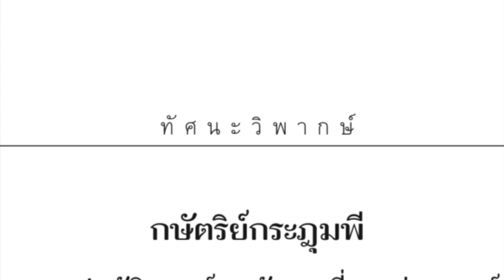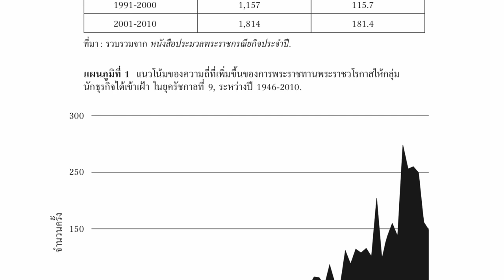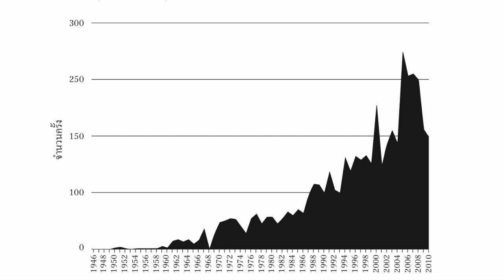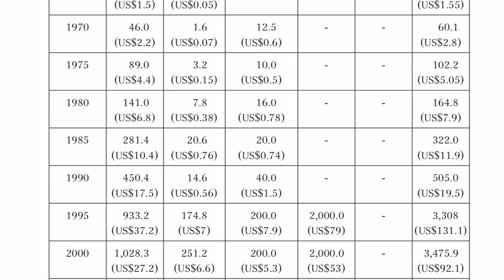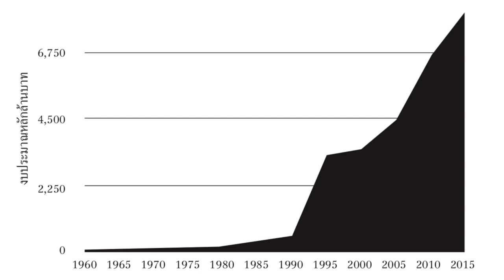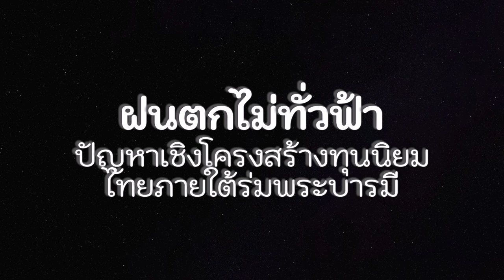[Article : บทความ] Audio Book; กษัตริย์กระฎุมพีฯ I Part 2.2 Iปวงชน อุนจะนำ เขียนI read by SQ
แหล่งที่มางานวิจัย

สนับสนุนสำหนักพิมพ์

กษัตริย์กระฎุมพี มรดกทางประวัติศาสตร์จากรัชกาลที่ 9 แห่งราชวงศ์จักรี.(2561).กษัตริย์กระฎุมพี.ฟ้าเดียวกัน. ปีที่ 16 ฉบับที่ 1.หน้า 7-71